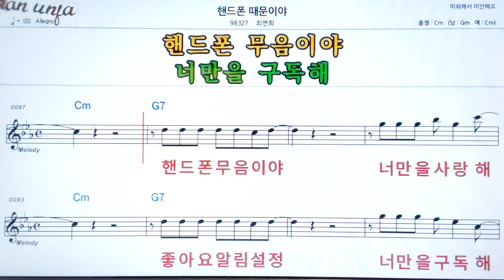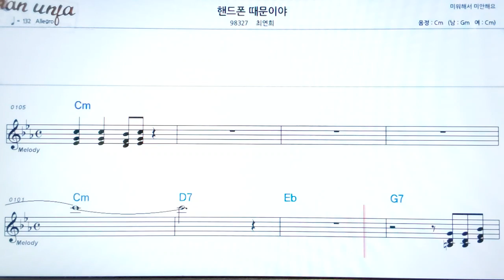핸드폰 때문이야/최연희👍악보, 기타 코드,가사,Karaoke*가라오케 반주